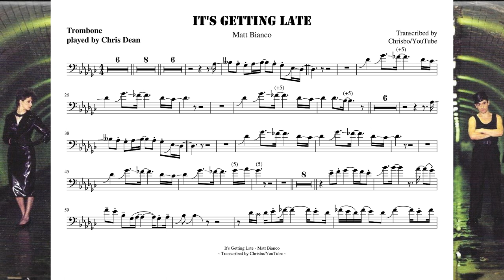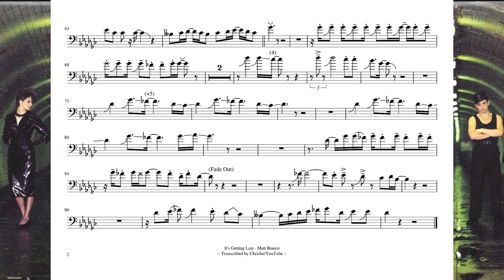"It's Getting Late" (Matt Bianco) Trombone Transcription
Find another transcription version by Rob Egerton in "The Trombonist" Magazine of the British Trombone Society, Spring 2017 (page 13):

It's Getting Late - Matt Bianco
from the album "Whose Side Are You On?" (1984)